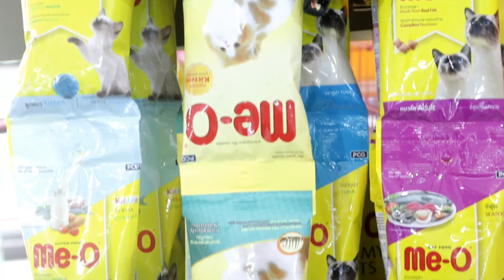അടിപൊളി പെറ്റ്ഷോപ്പ് // Guppies pet center